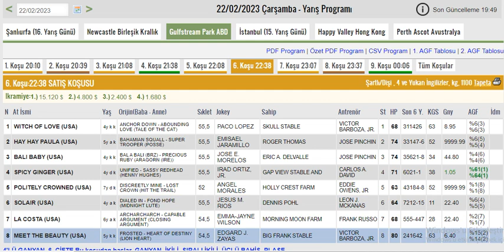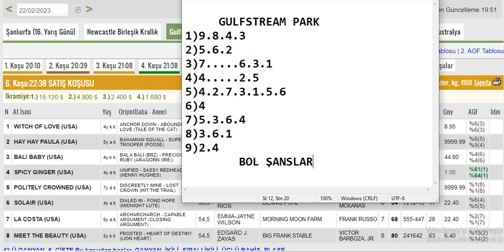22 Şubat 2023 Gulfstream Park, Amerika Altılı Ganyan Tahminleri ,Yarış Analizleri